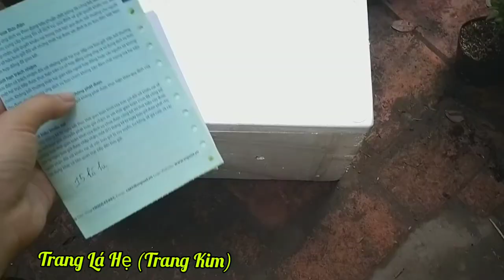Ship 15 cây trang lá hẹ còn gọi là trang kim cho khách ở Tiền Giang